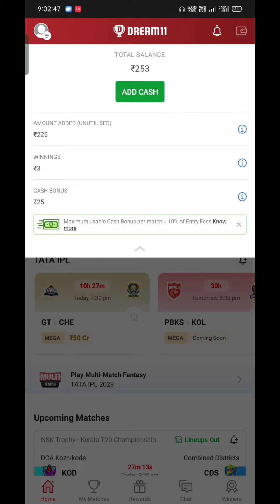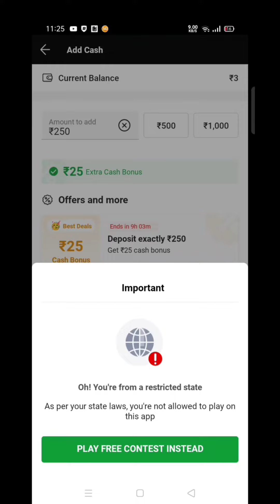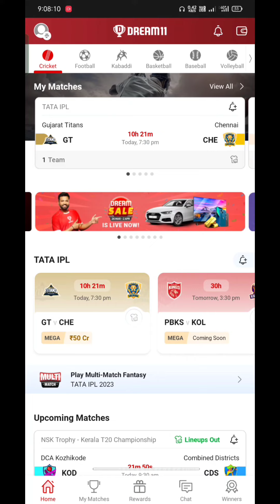Dream 11 money add problems ll you are from restricted area problem in dream 11 money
1.
 2. Use my invite code DEEPAK157078MN

how to solve ( you are from restricted area ) problem